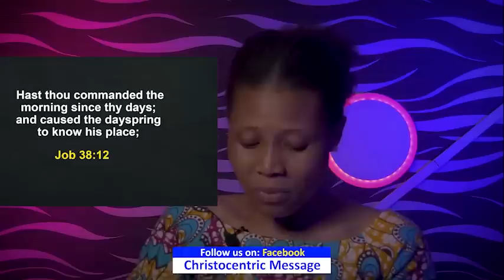SPECIAL SUNDAY SERVICE with APOSTLE JOSHUA SELMAN 2022 | Koinonia Global | 22ND MAY, 2022